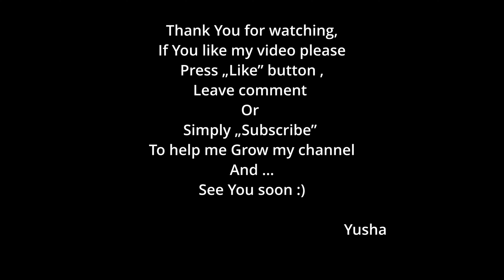NiOh - Onmoraki BOSS fight PS4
3rd DLC "Bloodshed's End"/ "Koniec Rozlewu Krwi"
Area - Siege of Osaka (Summer)/ Oblężenie Osaki (Lato)
Main mission lv 227 - "Resentment Unleashed" / "Uwolniona Nienawiść"